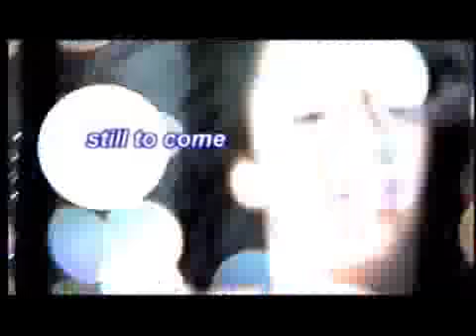KSD's Chicken & Waffles (Pilot: Part 2)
In just a short amount of time upon arriving to Los Angeles (January 16, 2005)  Kamal Symonette-Dixon (Comedian) was able to create a buzz in the Hollywood comedy scene.  He created a well received live sketch comedy show entitled KSD's Chicken & Waffles that was featured at the acclaimed Friars of Beverly Hills and that had a packed debut and substantial size crowds in the subsequent shows and was featured at LA's BBKings as well.  KSD's Chicken & Waffles presented a troupe of gifted LA actors hand-picked by Kamal who performed alongside Kamal on stage.  Kamal acted, wrote, and directed all of the sketches for the troupe.  And within just a year of Chicken & Waffles debut, a television pilot was filmed for KSD's Chicken & Waffles at CBS Studios (featuring a live studio audience) in LA during Spring 2006 by the illustrious Red Line Films, a film company who has won over 20 Emmys.  This pilot was produced by two companies: Red Line Films and Dialektic Productions (dba SPOCTV Networks).  Dialektic Productions is Kamal's very own Film/TV production company.  Although Red Line filmed and directed the pilot, Kamal co-directed the pilot and was hands on with all the details.  The CBS taping was an instant success, and at one time the notable ICM Agency represented Kamal's pilot; the pilot for "KSD's Chicken & Waffles" has since been pitched to television networks and Kamal has written an entire seasons worth of sketches for "KSD's Chicken & Waffles".  Red Line Films completed edits of this final version of the pilot in the year 2007 (minus the SPOCTV logo of course).  The pilot for "KSD's Chicken & Waffles" was filmed at CBS Studio Center- Stage 20 located at 4024 Radford Ave Studio City, CA 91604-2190 from June 7th-June 9th in the year 2006.  At CBS Studio Center- Stage 20, Red Line Films and their hired crew built state of the art television sets for sketches in "KSD's Chicken & Waffles".